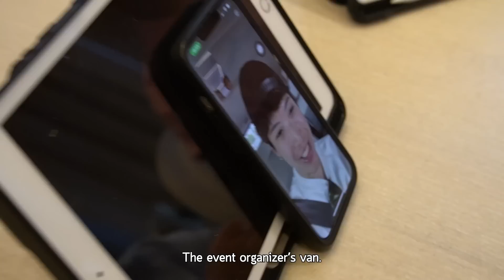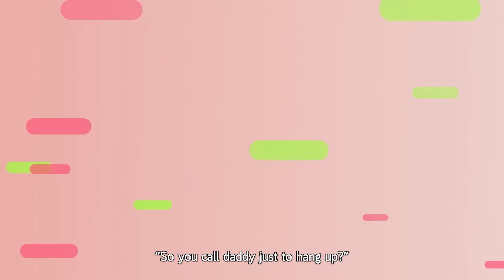ครั้งแรกมาร์กี้ TWERK โชว์โซเชียล! | ป๊อกกี้ on the run SS5 EP6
วันนี้แดดดี๊และหม่ามี๊ถูกเชิญบินตรงสู่อิตาลี่ เพื่อไปพบกับรถยนต์สุดลิมิเต็ด ที่ไม่ใช่ใครจะซื้อได้ เมื่อบินตรงกลับมายังได้หิ้วของฝากกลับมาเซอร์ไพรส์ให้สองจิ๋วอีกด้วย จะตื่นเต้นกันขนาดไหน ไปดูกันเลย

สามารถรับชมรายการ ป๊อกกี้ontherunseason5 ได้ทุกวันเสาร์ เวลา 19:00​​​ น.